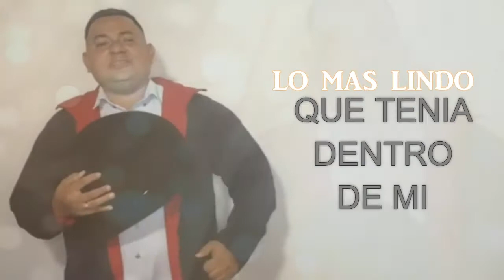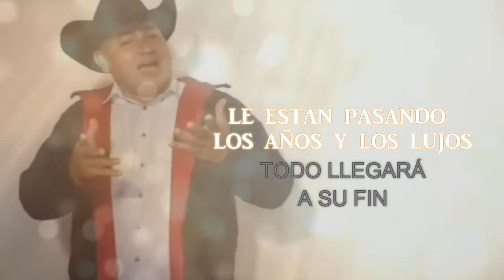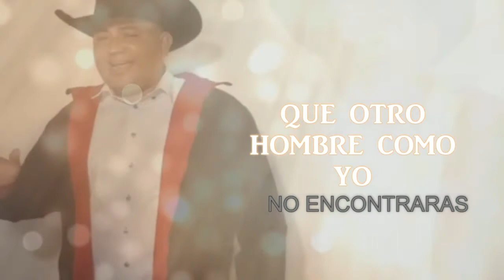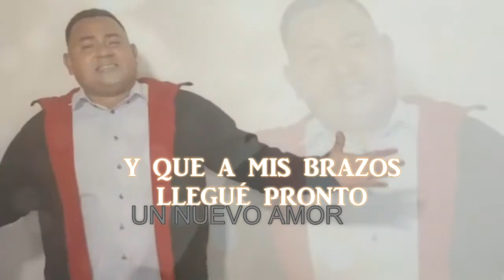Tu Y Yo Jhonny Rivera y mas exitos nuevos 2021 AQUI!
MIX MUSICA POPULAR 2022
Tu Y Yo Jhonny Rivera y mas exitos nuevos 2021